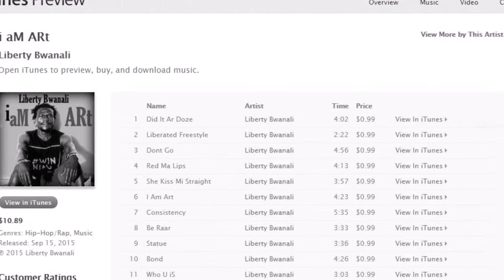Echo Drops PROJECT by Liberty Bwanali / CMP / LibertymusicProd 2015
Improving the ART day by Day; Greatest Track Since i turned 29 15/09/2015 ... Mama told me work hard; someday they will appriciate this.

Beat by Curt-Music-Prod *Libertymusic OFFICIAL BEAT MAKER*
Lyrics & Music + Video Production by Liberty Bwanali

Respect to the Town of Dysselsdorp

Azzura *ZA*
PromopopSA